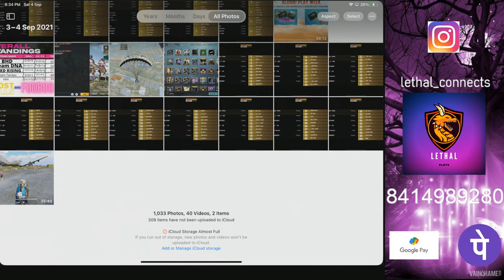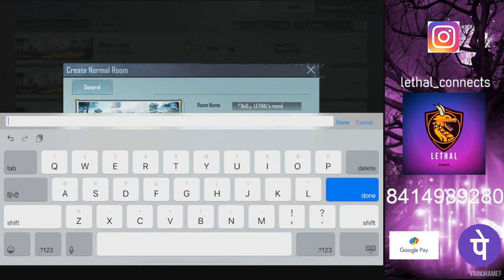FREE ENTRY SOLO MATCH RS1300 PRIZE POOL ONLY FOR LETHAL FAM | SPONSERED BY SALAI TECHNO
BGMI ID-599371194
THIS TOURNAMENT ENTRY IS ABSOLUTELY FREE ON ACCOUNT OF 1K SUBS COMPLETION
EVERYTHING IS POSSIBLE PLEASE LIKE IS CHANNEL KI GOOD HEALTH K LIE🙏Today surprise solo match
Prize pool-₹1300
1st -₹500
2nd-₹300
3rd-₹200
Most kills-₹300
if we can gain 40+ subs
Will continue conducting such matches
                          daily 🙏